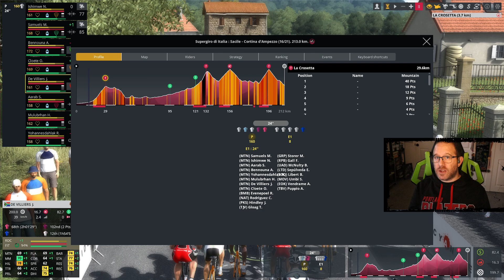PCM23 Lions - Ep 81 - Giro, pt 3